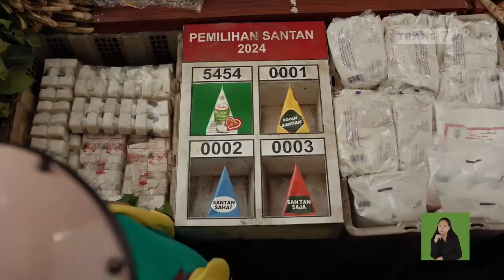Sasa Santan • Tata Cara Memilih Santan • TVC Edisi 2024 • Iklan Indonesia 15 sec